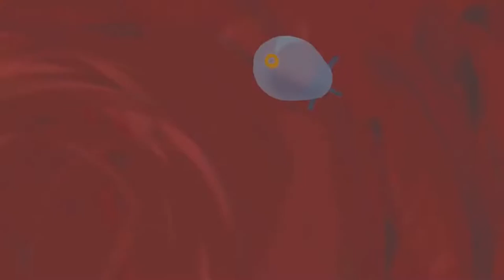Grip ve burun animasyon filmi (masketak)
OO  Animation Short Film  (maske tak)
Burunun içindeki gelişen olaylar üzerine yapılmış bir animasyon.